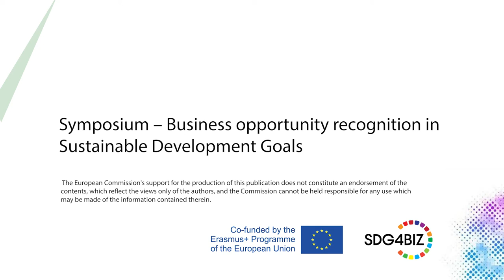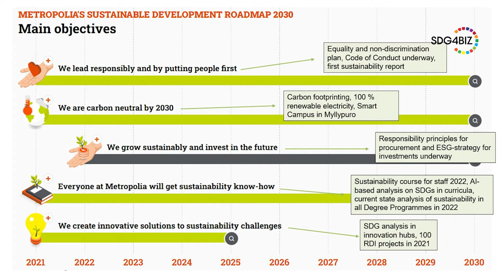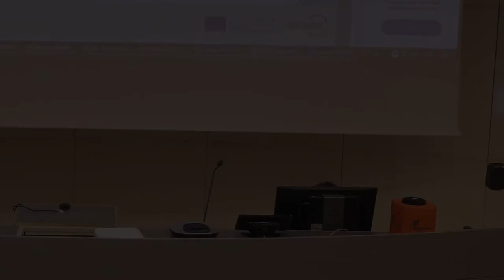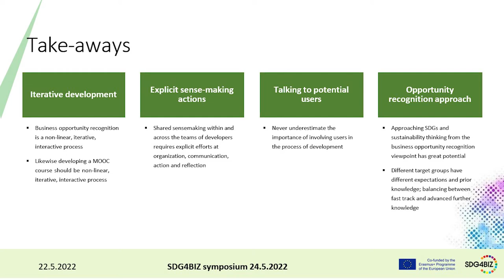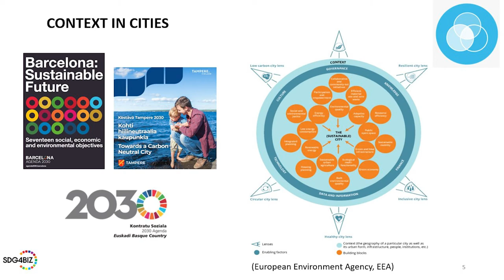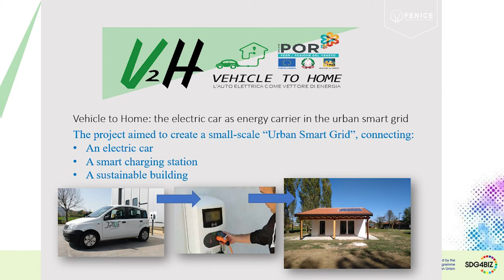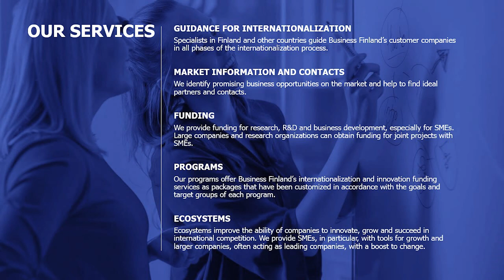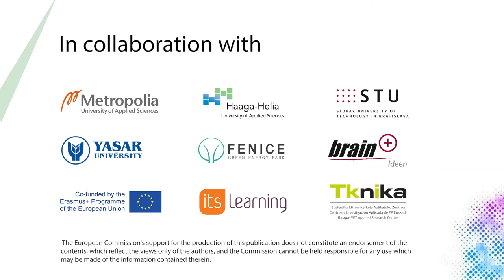Business opportunity recognition in Sustainable Development Goals' Symposium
SDG4BIZ creates, tests, and disseminates a curriculum and training material on recognizing and realizing the business opportunities in Sustainable Development Goals (SDGs). The consortium has been creating training material with highly innovative pedagogical solutions that support mobile, micro-learning pedagogy and enhance knowledge dissemination via an online learning platform. It will increase teachers, students, and company staff competencies in identifying and realizing business growth potential in areas of SDGs.